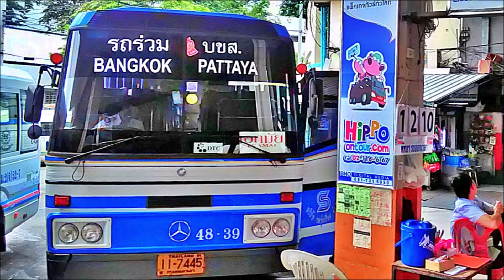タイ 珍スポット 地獄寺＆猿山 Amazing place たかたび/ takatabi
今回はタイ、バンセンの珍スポット
地獄寺と猿山のお散歩です。
コロナパンデミック前に撮影しました。

　現在はバックパカーに戻り放浪しています。